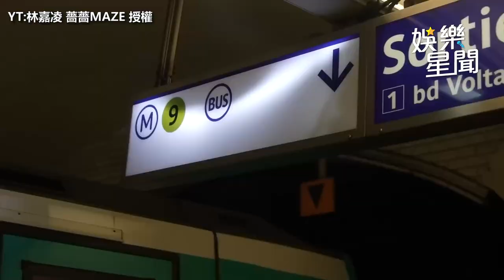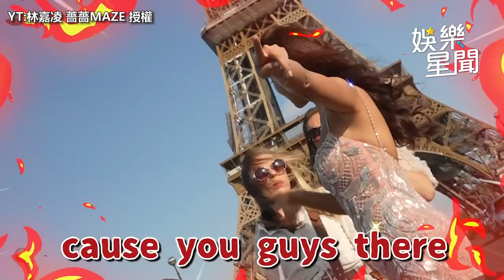赴巴黎拍片遭2路人惡意挑釁！薔薔「爆粗口開罵」衝突影片曝光網看傻｜三立娛樂星聞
畫面來源:YT林嘉凌 薔薔Maze 授權